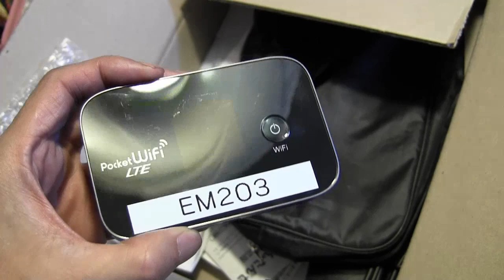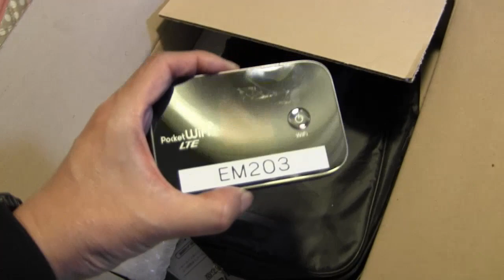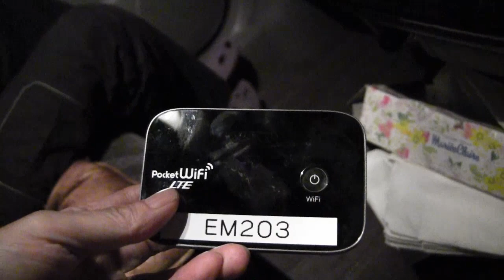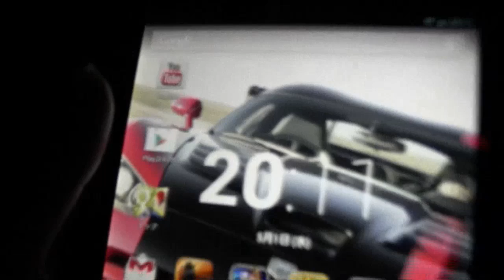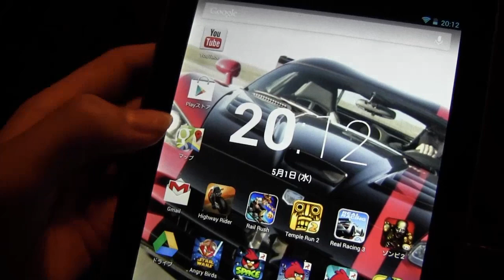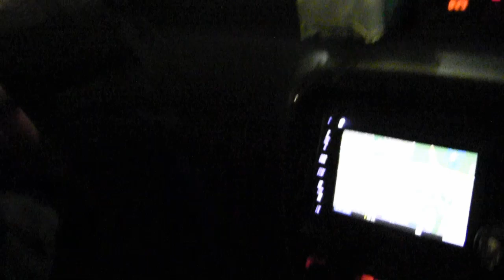Eモバイルのポケットワイファイを試す 2013.5.1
ポケットワイファイをを使うと、高速で移動中の車の中や電車の中でインターネットがつながるかを確認したくて、Eモバイルを1週間の短期レンタルしてみました。市内を車で移動中にはインターネットは完璧につながりました。ポケットワイファイは契約すると、2年縛りで3800円/月かかるので、この期間にいろいろ調べてみたいと思います。

【1週間のお試し結果　2013.5.7】
市街地ならば、道路走行中や電車の中でもつながった
常磐自動車道では、走行中に山間部でもつながった
目的地の袋田の滝や竜神大吊り橋に着くと、圏外でつながらなかった。ウィルコムの携帯はつながったので、接続エリアはウィルコム以下ということが判明。
山間のキャンプサイトなどに出かけたら、つながらいないと思われる。（たぶん）
通信速度。YouTUBEなどの動画を見ると、自宅のWIFI環境（光）に比べ頻繁に砂時計になるが、待ち時間は4,5秒なので我慢できないほどではない。
【結論】人口の多い市街地ではつながるが、山の中のキャンプサイトなどでつながらないようだ。これは私にとって魅力半減。なので、契約はしないことにしました。残念。